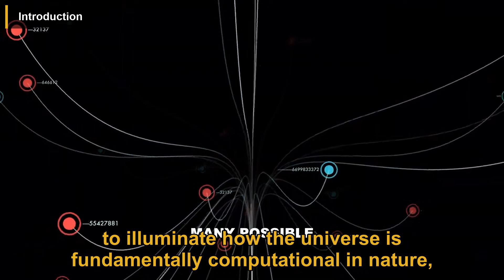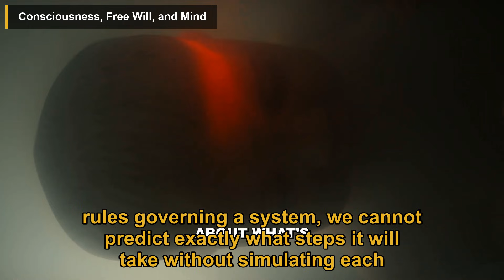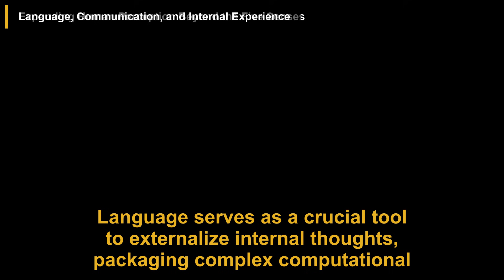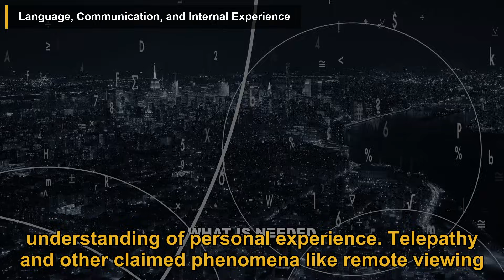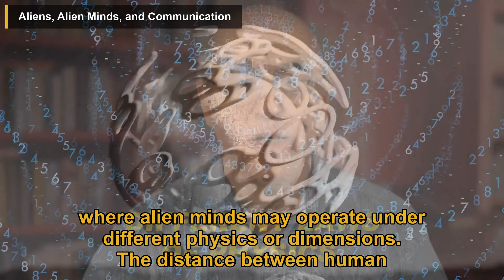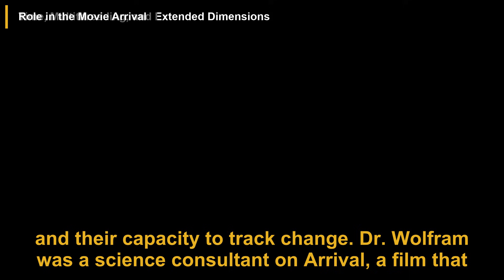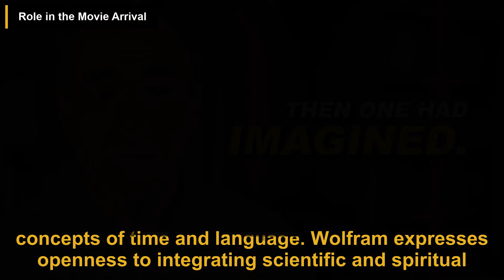ALIENS, TELEPATHY & Time Travel | Dr. Stephen Wolfram | Mayim Bialik Podcast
✅ More summaries than we can fit on YouTube
✅ Instant summaries - no waiting for uploads
✅ Your own personalized newsletter

In this conversation, Dr. Stephen Wolfram explores how the universe fundamentally operates as a computational system governed by simple rules that yield complex, irreducible behavior shaping reality, consciousness, and perception. He discusses the challenges and possibilities of understanding biology, free will, alien intelligence, and subjective experience through the lens of computational irreducibility and evolving frameworks that bridge science, spirituality, and philosophy.

00:00 Introduction
00:33 The Computational Universe and Irreducibility
01:19 What the Universe is Made Of
02:01 Perception and Subjectivity of Reality
02:41 Consciousness, Free Will, and Mind
03:22 Biological Complexity and Limits of Reductionism
04:05 Expanding Human Perception Beyond the Five Senses
04:48 Language, Communication, and Internal Experience
05:24 Telepathy and Other Phenomena Beyond Current Scientific Explanation
06:05 Aliens, Alien Minds, and Communication
06:48 Time, Multithreading, and Extended Dimensions
07:28 Role in the Movie Arrival
08:03 Intersection of Science, Spirituality, and Philosophy
08:34 Limits and Future of Science and Medicine
09:12 Human Language and Potential Cognitive Expansion
09:48 The Nature of Communication and Telepathy
10:26 Alien Minds and AI as a Model
11:04 Free Will and Computational Irreducibility
11:35 The Physics of Extended Sensory Experience and Alien Perception
12:04 Medicine, Biology, and Computational Challenges
12:36 Time as a Multidimensional Experience
13:06 Closing Remarks on Human Experience and Computational Understanding

This video is a podcast summary of the Mayim Bialik Podcast episode titled 'Your Reality is NOT Real. ALIENS, TELEPATHY, & Time Travel | Quantum Physicist Dr. Stephen Wolfram'.

Publish date: Dec 9, 2025